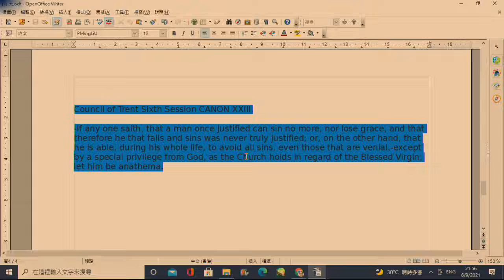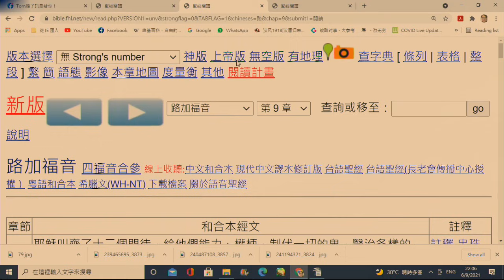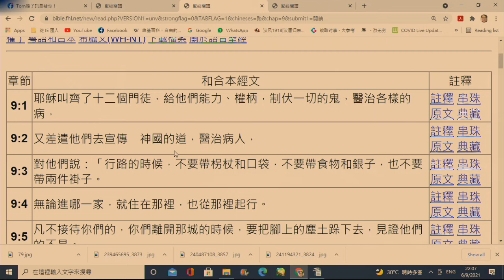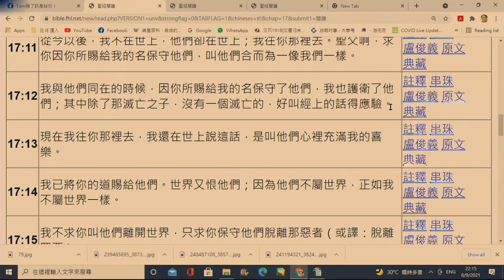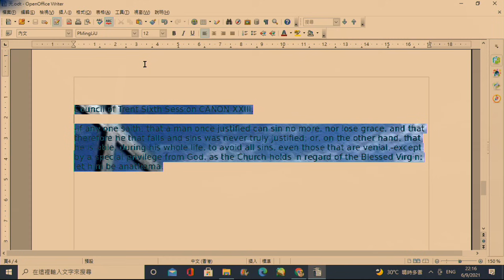政教論彈296b 猶大賣主落地獄和一次得救永遠得救有矛盾嗎?奥古斯丁是異端? 20210912